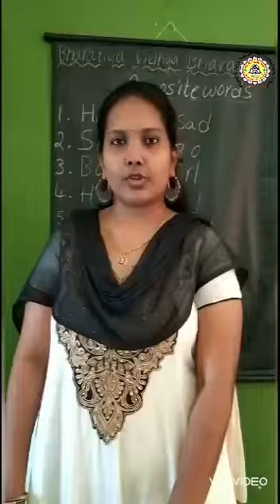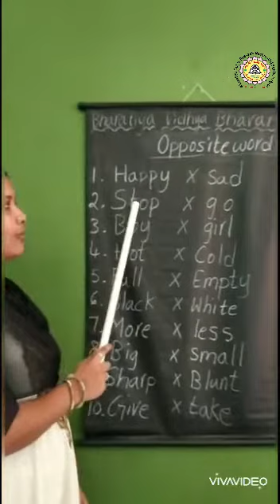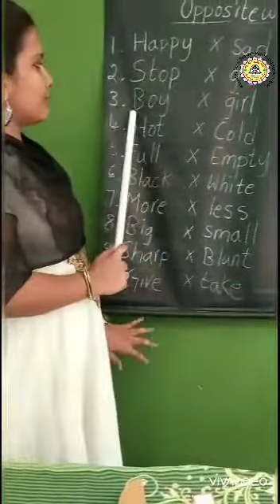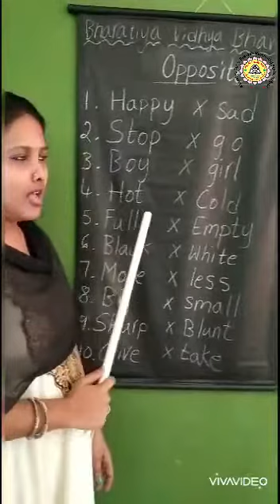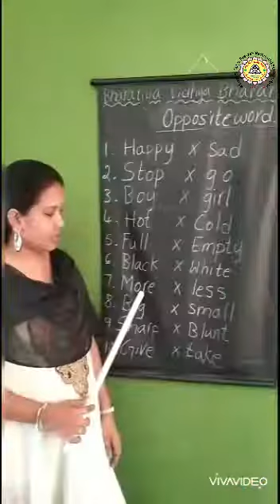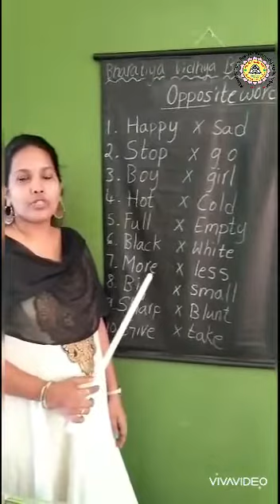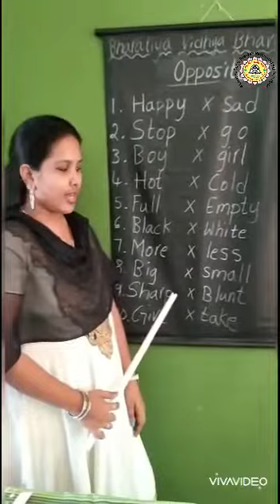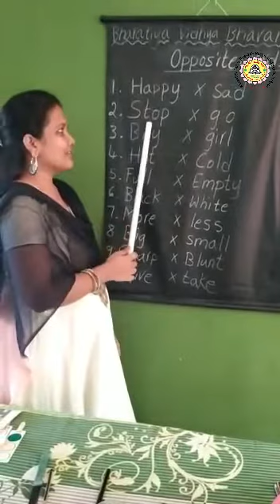English Opposite words 1st Class